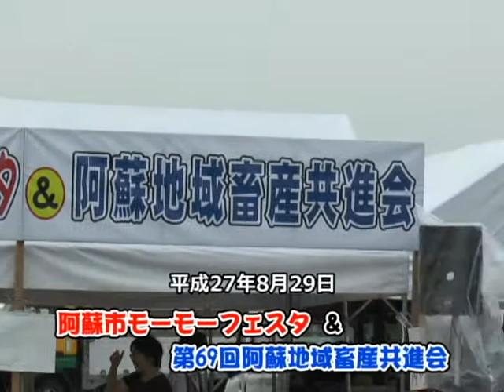阿蘇市モーモーフェスタ＆第69回阿蘇地域畜産共進会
阿蘇市モーモーフェスタ＆第69回阿蘇地域畜産共進会が開催されました。